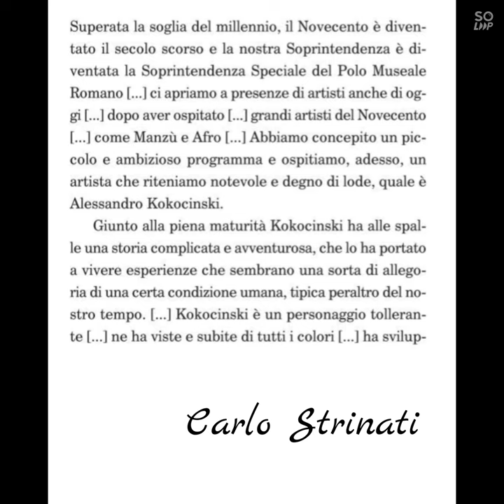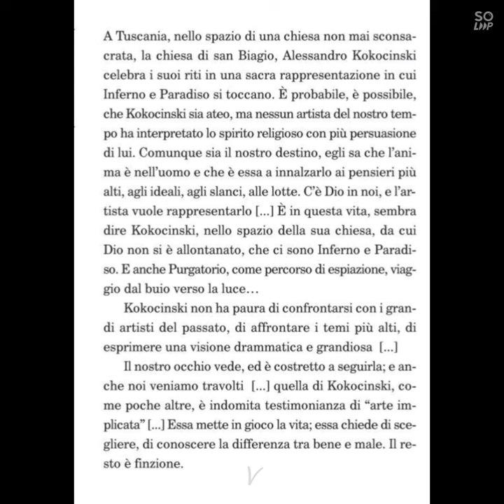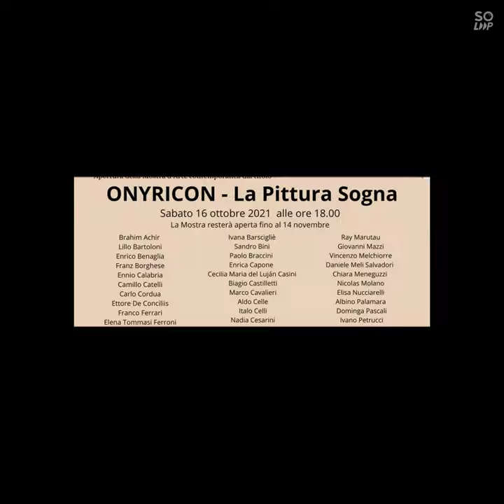Kokocinski Artista Visionario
ripubblico il video aggiornato su Kokocinski in occasione della mostra Oniricon che si svolgerà a @palazzorospigliosi , 15/10-14/11
@purificato.zero ,  presso cui troverete i lavori sia di Alessandro Kokocinski che di sua figlia @maya.kokocinski
la prima parte del video è un introduzione all'opera e alla vita di Kokocinski
Nella seconda parte visitiamo insieme alla mia amica Imma l'atelier dell'artista in Tuscania
Il video contiene frammenti di due interviste
- Servizio GR3 del 17/09/2015 - Mostra KOKOCINSKI a Roma. Mostra personale dell’artista contemporaneo Alessandro KOKOCINSKI dal titolo "Kokocinski. La vita e la maschera: da Pulcinella al Clown" -  Archivio Radio3 RAI,
- Frammenti da Contemporanea, Leggere, raccontare, riflettere - Ennio Cavalli intervista Alessandro Kokocinski - giugno 2011 Radio1 - Archivio Rai;